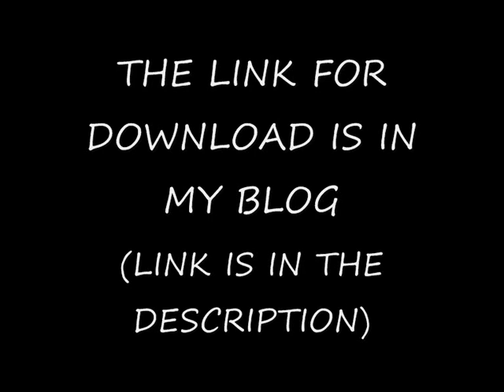Kuroshitsuji Bird ending song piano score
Read the details on how to download in my blog :D